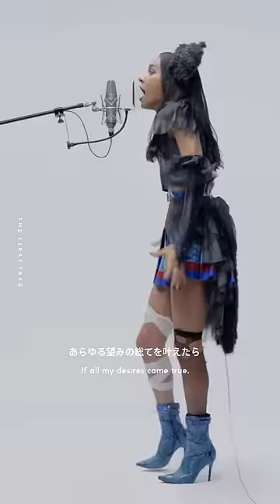女王蜂 - メフィスト / THE FIRST TAKE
「THE FIRST TAKE」は、一発撮りのパフォーマンスを鮮明に切り取るYouTubeチャンネル。

第340回は唯一無二の魅力を放つバンド女王蜂から”女王蜂のアイドル”ぁゔち、ひばりくん(Gt)が初登場。
披露するのはアニメ『【推しの子】』エンディング主題歌として大きな話題を呼び、女王蜂史上最大のストリーミングヒットを記録している最新シングル「メフィスト」。「THE FIRST TAKE」のためのアレンジが施された本楽曲を、妖しさ漂う白い空間のなか躍動感溢れる一発撮りにてパフォーマンス。

Vocal：Avu-chi
Acoustic Guitar：Hibari-kun

MIO.O Strings
1st Violin： MIO.O
2nd Violin：Akane Irie
Viola：Misato Futaki
Cello：Toshiyuki Muranaka

■RULES
白いスタジオに置かれた一本のマイク。
ここでのルールはただ一つ。
一発撮りのパフォーマンスをすること。

A microphone and a white studio.
And 1 rule.
You’ve got 1 TAKE.

■STATEMENT
ありのままの自分を。
ありのままの音楽を。
一度きりにこめる。

ありのままの世界へ。

Your Music.
Your Everything.
All in this one take.

Less Filter, More Music.

Episode 340 welcomes Avu-chi, “the idol of queen bees,” and Hibari-kun (guitar) from the band with the one-of-a-kind magnetism, QUEEN BEE, to THE FIRST TAKE.
They will perform their latest single, “Mephisto,” a song that generated a massive buzz as the ending theme to the anime “OSHINOKO” and has proven to be QUEEN BEE’s greatest streaming hit in the band’s history.
Enjoy this dynamic one-shot performance of “Mephisto,” delivered in an alluring white space with an arrangement created specifically for THE FIRST TAKE.

CREDITS
Director/Creative Director: Keisuke Shimizu
Art Director: Yo Kimura
Copywriter: Hiroshi Yamazaki
Director of Photography: Kazuki Nagayama
Technical Coordinator: Shota Hatano
Camera Assistants: Takumi Torii,Ryusei Kitahara,Masaaki Ogasawara
Lighting Director: Kota Ogiwara
Liting Assistants: Kenta Nagai, Yuki Ogawa, Chihiro Homan, Toshihumi Mizoe
Art Designer :Nato Kashiwagi(studio noll)
Art Assistants:Satoshi Kato(studio noll)
MovieProducer: Shohei Sadohara(TYO drive)
Production Manager: Yusuke Kurashina, Tomomi Omori(TYO drive)
Production Assistant: Kai Takaha, Nagisa Taki, Yoshiko Okubo
Offline Editor: Kentaro Kinoshita
Colorist: Takaku Hiruma
Online Editor: Yoshiharu Nakagami
Costume Designer (Avu-chi): Kosuke Watari(PEACENTER)
Hair&Make up: Mika Kimura, Nozomi Nakajima